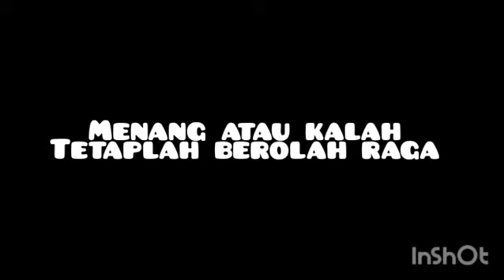Anak-anak Di Kupang Rame-rame Tinggalkan Game Online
Terima Kasih Coach

Dengan adanya banyak even olahraga di Indonesia dan dalam laga - laga tingkat dunia para pemain Indonesia bermain sangat cantik dan memukau para penggemar Bola  serta di NTT pada khususnya seperti liga Eltari Memorial Cup yang dibuka langsung oleh Gubernur NTT dan sedang berlangsung sekarang, membuat olah raga ini semakin digemari. Semoga anak-anak bangsa selalu berjuang dari sisi dunia olah raga dan dapat meninggalkan kegiatan-kegiatan yang tidak bermanfaat. Semoga pemerintah selalu menyediakan ruang dengan menyelenggarakan even - even di dunia pemuda dan olah raga mengingat NTT adalah propinsi yang memiliki kekayaan sumber daya alam dan sumber daya manusia yang harus terus dikembangkan. Selalu semangat anak- anak Indonesia. Terima kasih semua pihak yang terus menumbuhkan semangat para pemuda dan pemudi di segala bidang ekonomi kreatif. Dan yang paling penting adalah ucapan terima kasih kepada seluruh tenaga pendidik, pelatih ( Coach), pendamping, pengusaha swasta yang telah bersusah payah memberikan sumbangsih untuk kemajuan ini.

Ketut Rudi

Backsound 1.with lyric

Backsound 2. with lyric